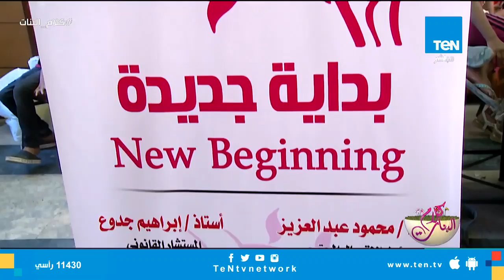مبادرة بداية جديدة تطلق يوم الخير لدعم أبناء السيدات المعيلات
عرض برنامج كلام البنات تقرير حول مبادرة بداية جديدة تطلق يوم الخير لدعم أبناء السيدات المعيلات